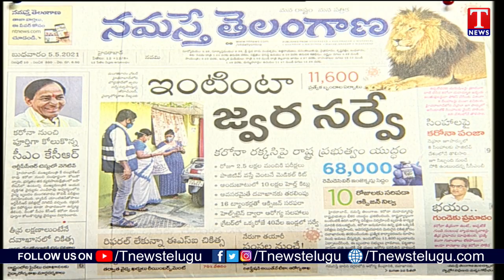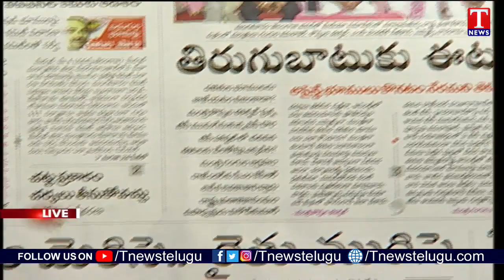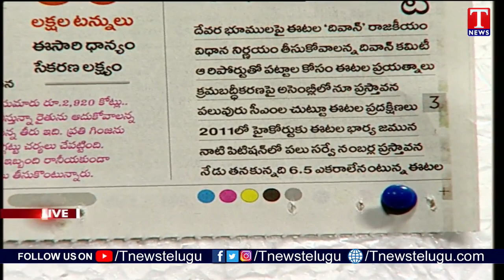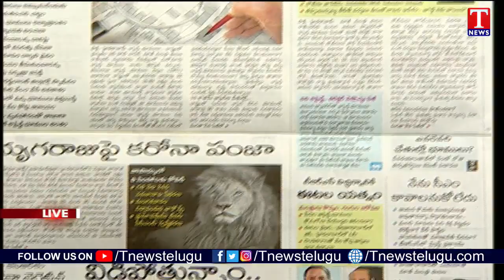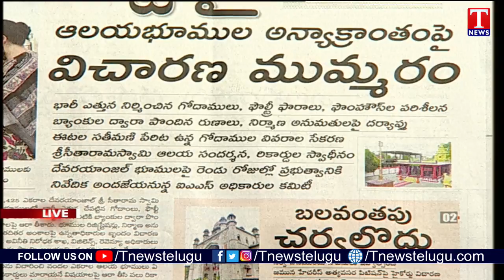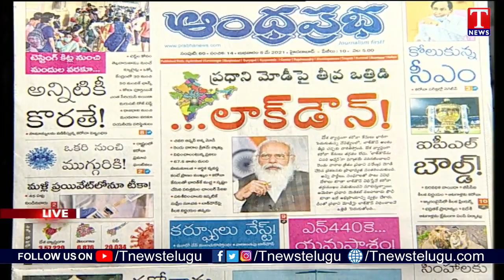Varthalu Vastavalu | Today's News Paper Headlines | 05-05-2021 | T News